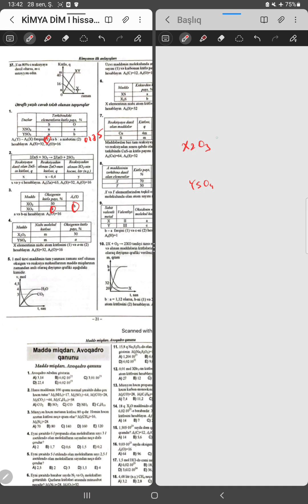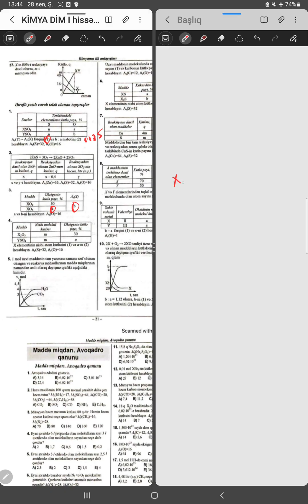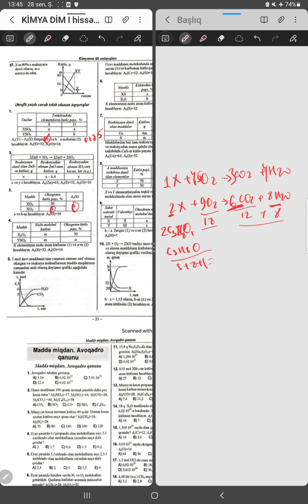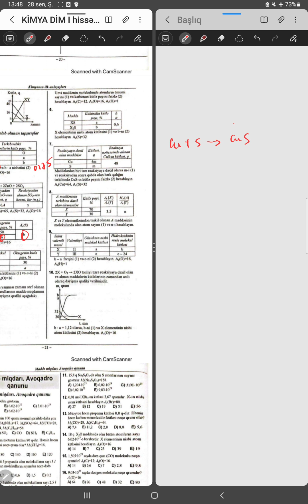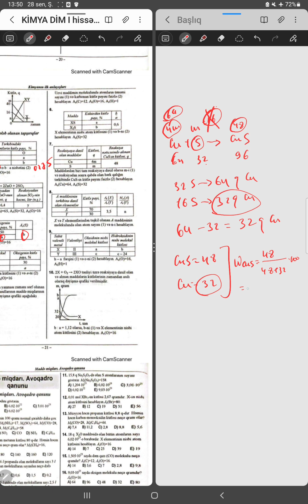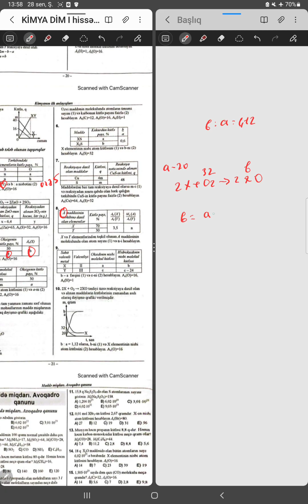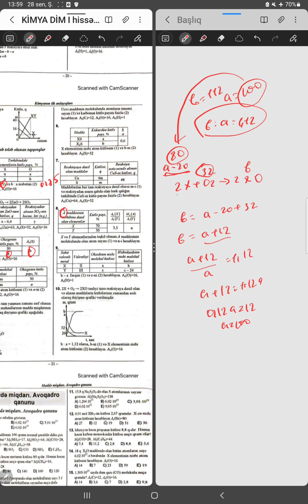Ətraflı yazılı cavab tələb edən tapşırıqlar. Kimyanın ilk anlayışları